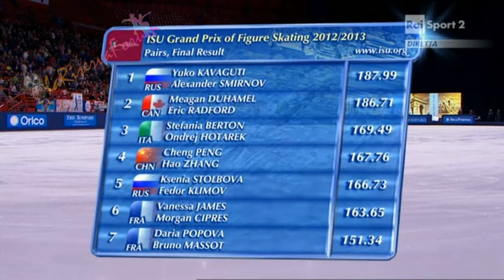ISU Trophée BOMPARD 2012 - Franca Bianconi al telefono commenta il Free di Stefania e Ondrej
Un saluto cordialissimo ad Arianna e complimenti a Franca per i suoi splendidi Stefania e Ondrej da laRiserva!